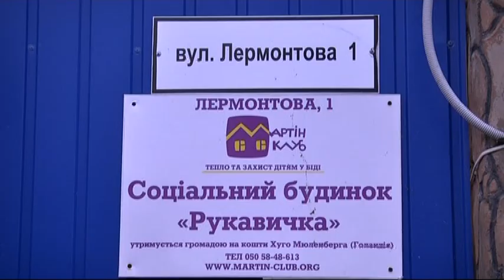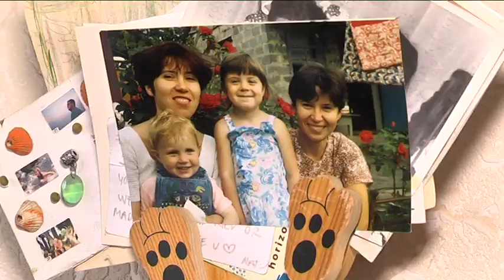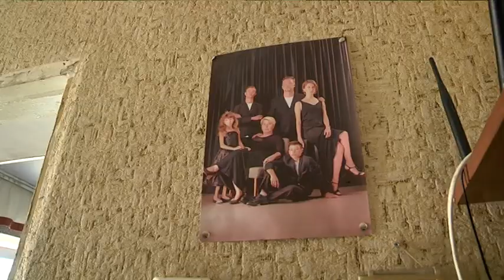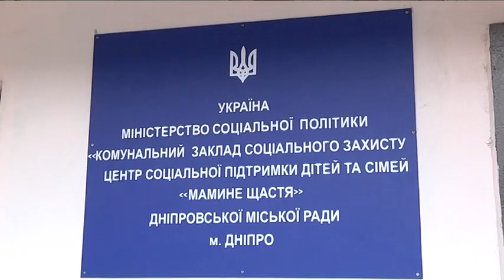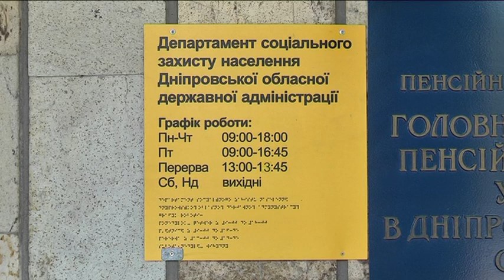Історії жінок, які опинилися в складних життєвих обставинах. Куди звертатися за допомогою?